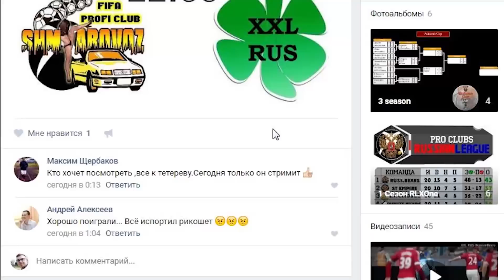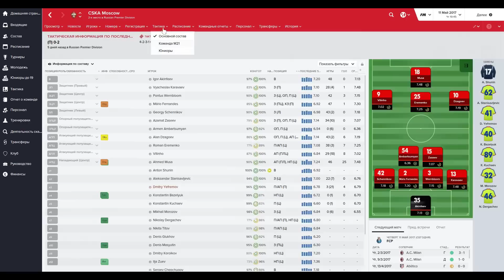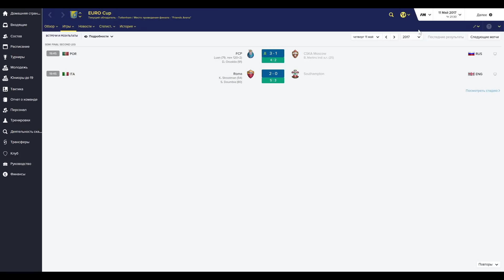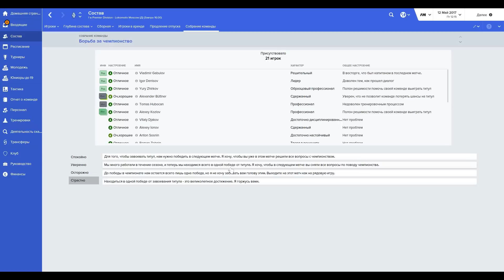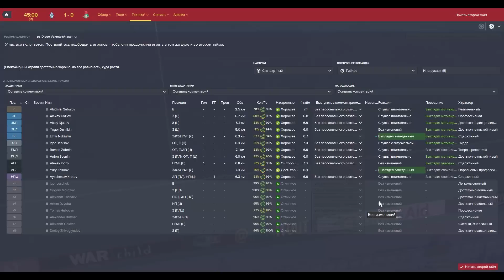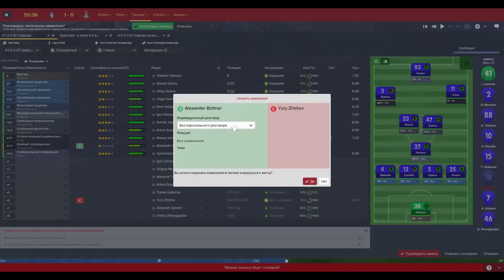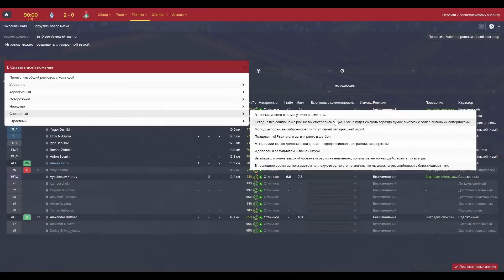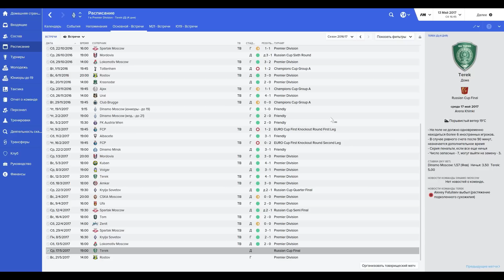Bubnov Manager 2016 - #47 [ Защита Бубнова ]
лица и эмблемы с сайта FMFan. Скин - дефолтный